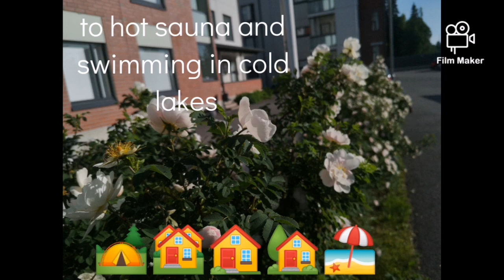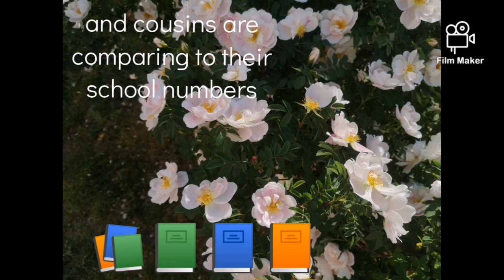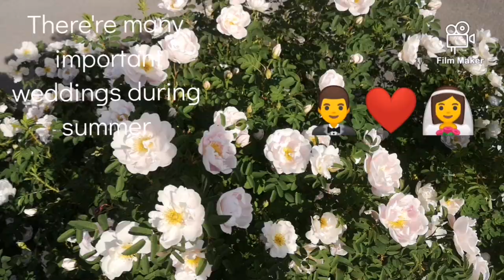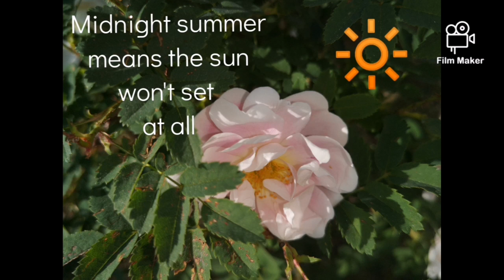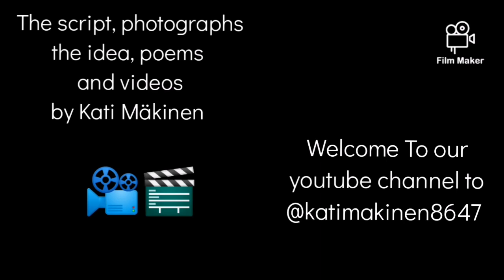🧝‍♂️Happy Midsummer with loving roses&manners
And welcome to our instagram page to